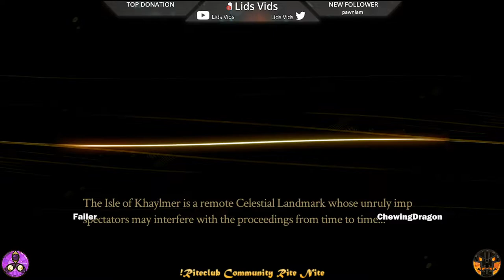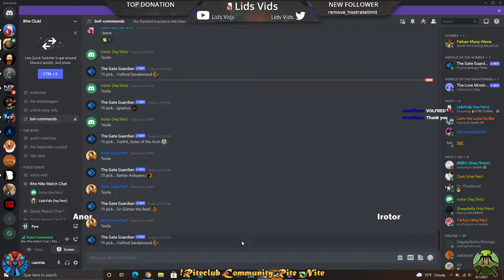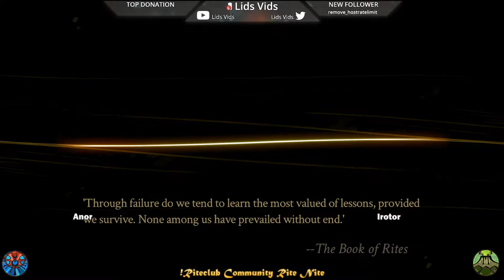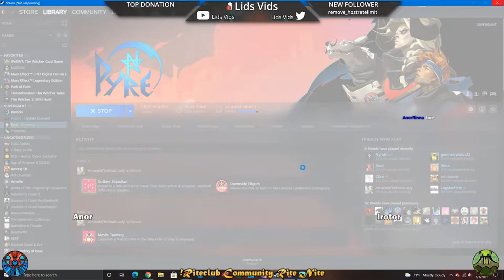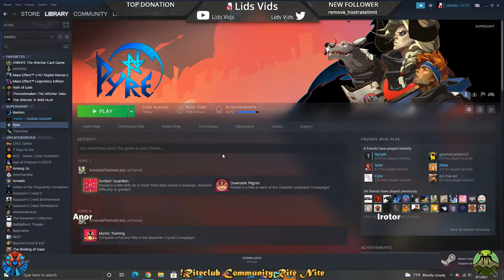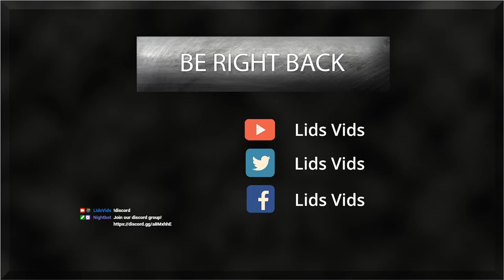PYRE MULTIPLAYER COMMUNITY RITE NITE (August 1, 2021)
Every Sunday at 3:30 PM US Eastern Time I host Pyre Community Rite Nite - a day when people from around the world play Pyre together. Participants include friendly people from the Rite Club discord group and I stream the event and gather requests from viewers on Twitch You're welcome to join!